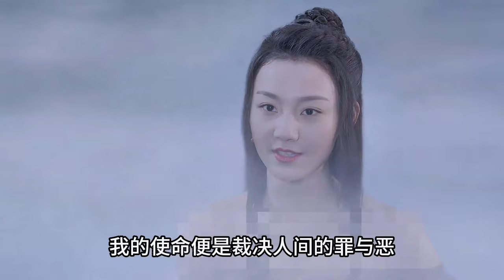宁缺与叶红鱼交手险些丧命，幸亏桑桑爆发昊天神辉#将夜